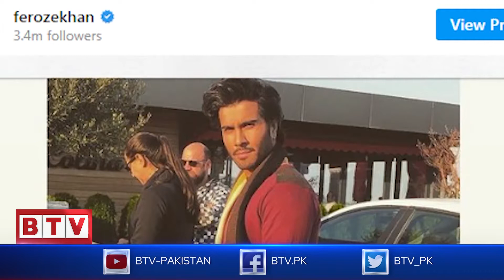FerozeKhan Actor BTV - Badar Television Network